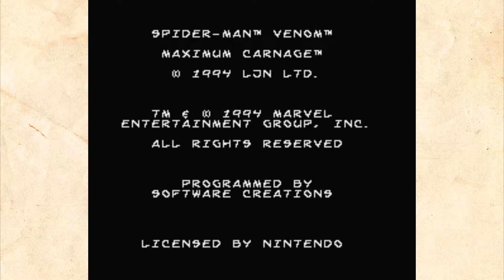Spider-Man & Venom: Maximum Carnage - Gamebender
The Gamebender gang plays Spider-Man & Venom for the SNES. The fact that every single enemy in this game has names is just dumbfoundedly awesome. The first boss battle (If it even is that) is so terrible, that our adventure must come to an abrupt end

Cheers!